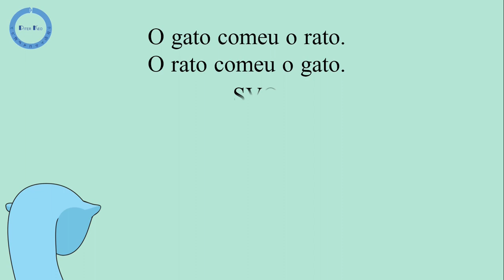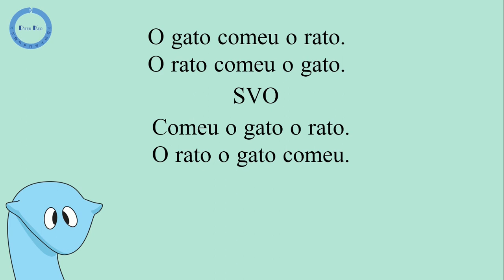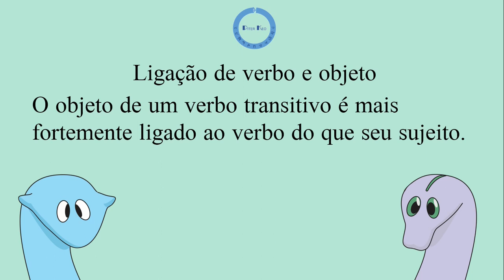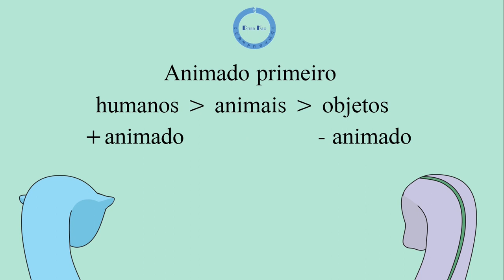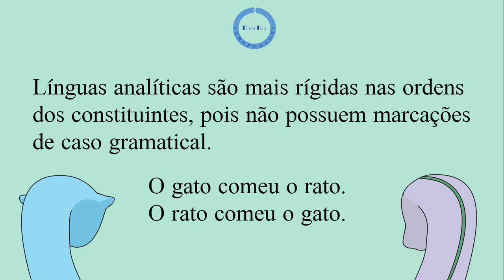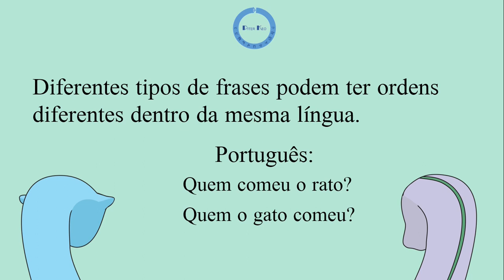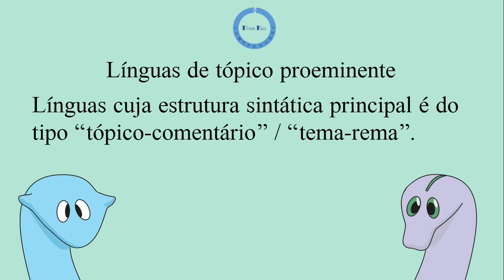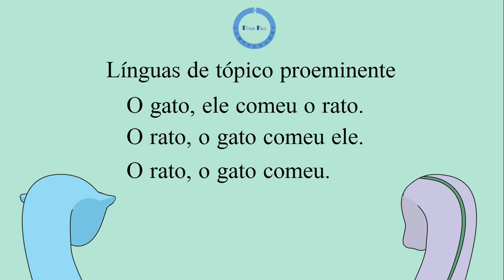Como as línguas organizam verbo, sujeito e objeto?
Diferentes línguas usam diferentes estruturas para passar ideias. Uma das organizações mais estudadas é a ordem dos constituintes de uma oração transitiva. Onde as línguas posicionam o sujeito, o objeto e o verbo? E por que posicionam dessa forma? Vamos abordar isso neste vídeo.

Wikipedia. Word order.

Wikipedia. Topic-prominent language.